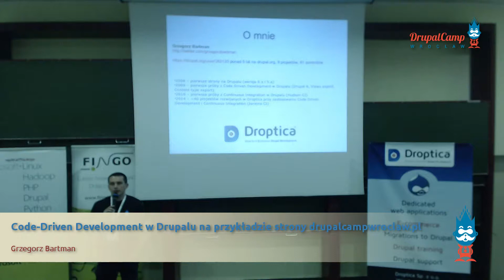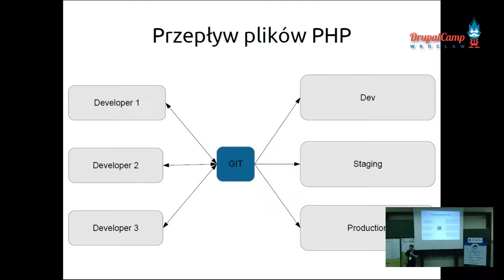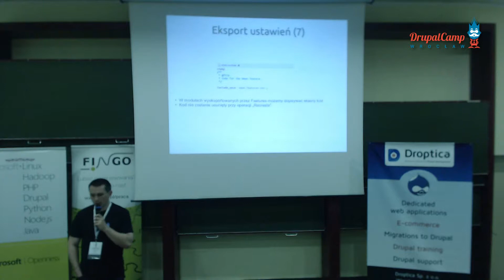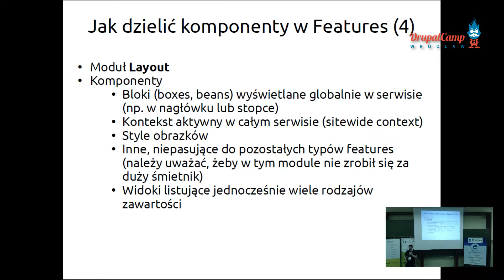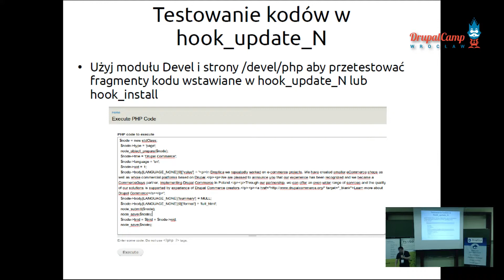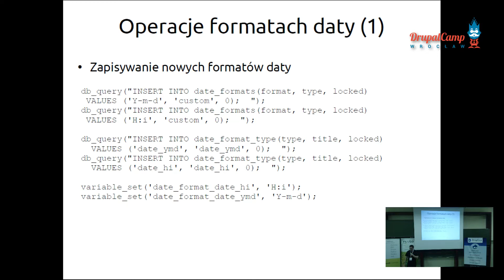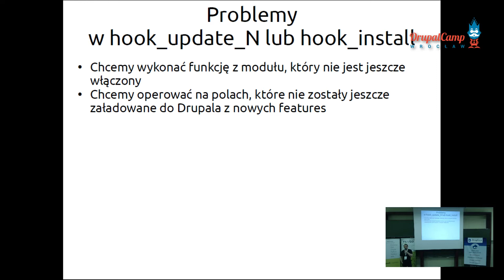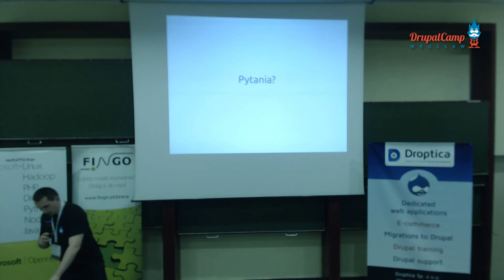Code-Driven Development w Drupalu - Grzegorz Bartman